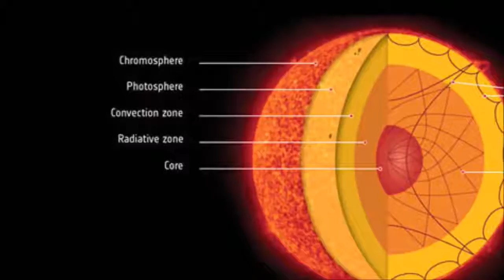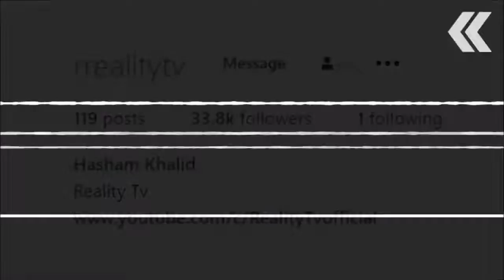What will water do to the sun